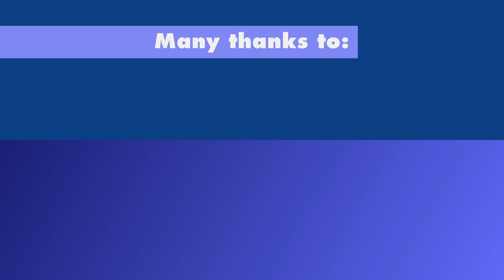FREEDIVING AIDA POOL WC BELGRADE 2015 - DYN Agnieszka Kalska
My performance during the World Championships in Freediving.
Women's final B in DYN (dynamic with fins).
My result - 187m and 1st place in the final, 9th place in total.
With a nice style and smile - that's the point! ;)